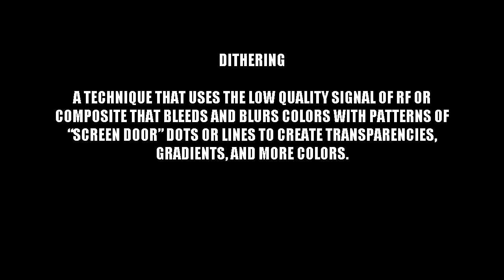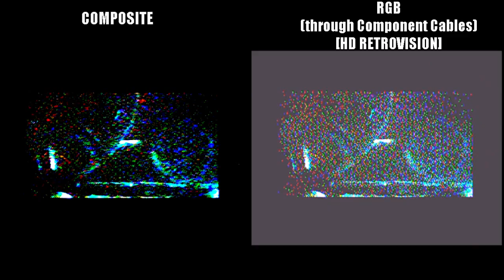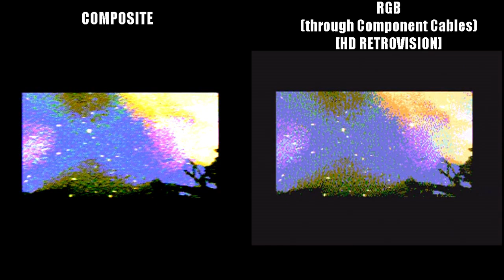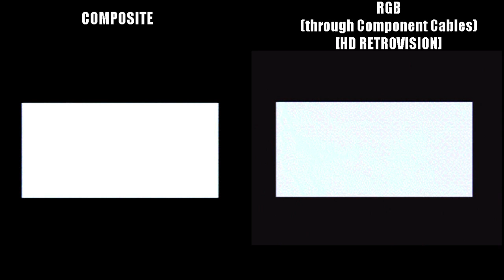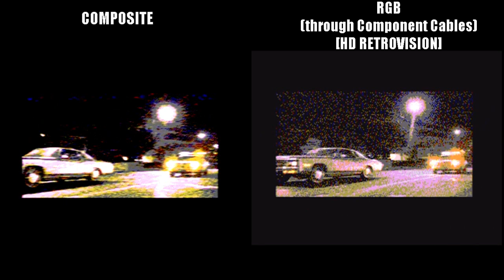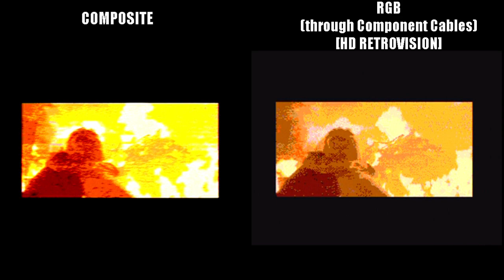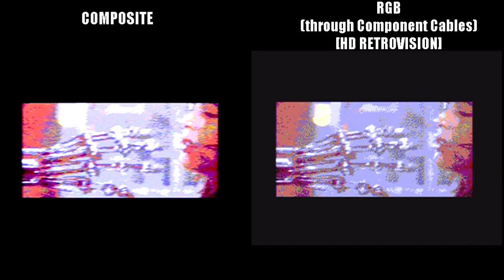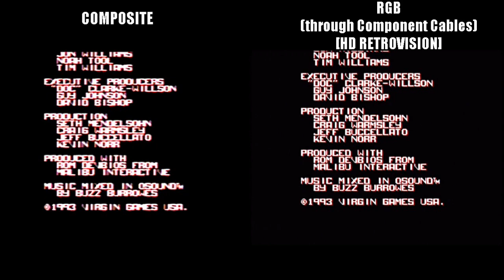Dithering: Composite Vs RGB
Comparing dithering, a technique that uses lower quality video signals to bleed and blur colors to create transparencies, gradients, and more colors, between composite and RGB (through component with HD Retrovision cables).

Game: The Terminator (Sega CD).